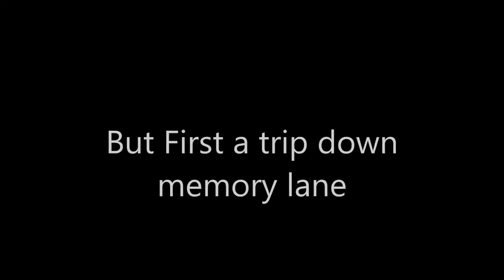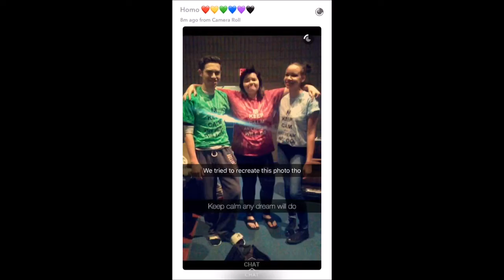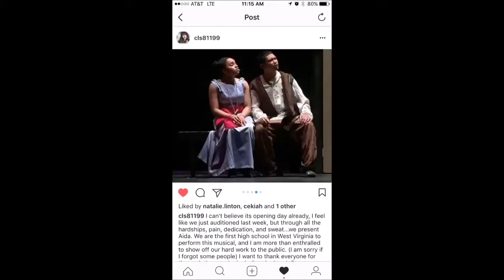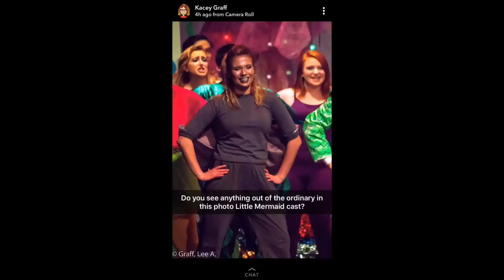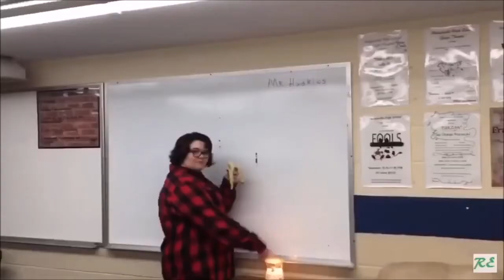HHS Theatre Class of 2018